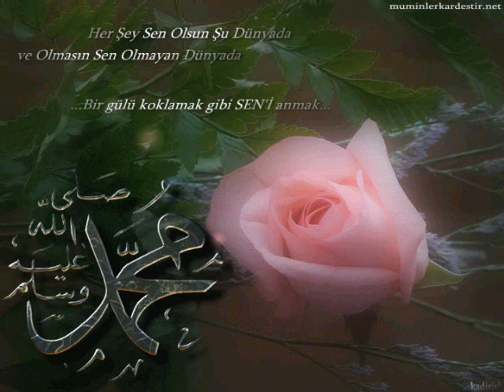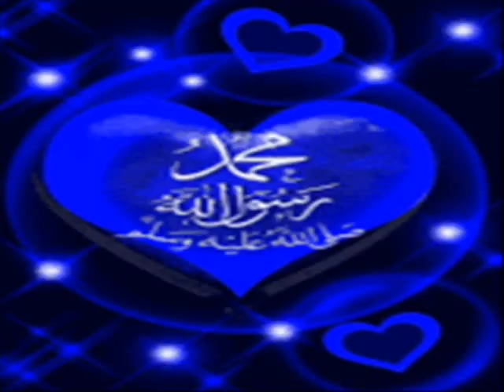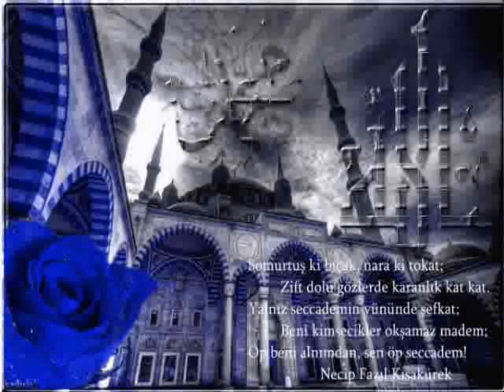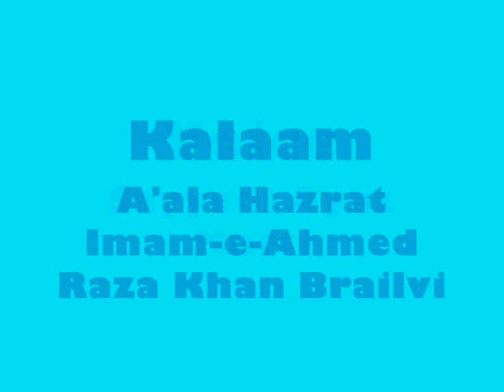A'ala Hazrat Special 2010 He Tumhare Wah Wah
A'ALA HAZRAT SPECIAL 2010 By Hassan-e-Houston Sayyadi Ayaz Mufti
Kalaam of  A'ala Hazrat Imam-e-Ahmed Raza Khan Brailvi
Volume #8